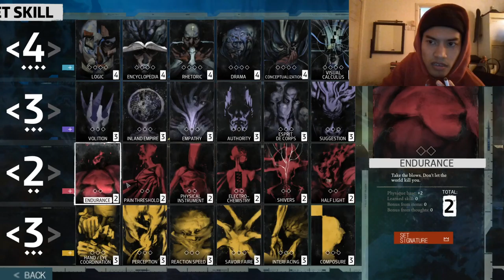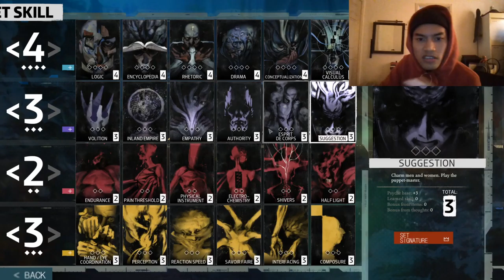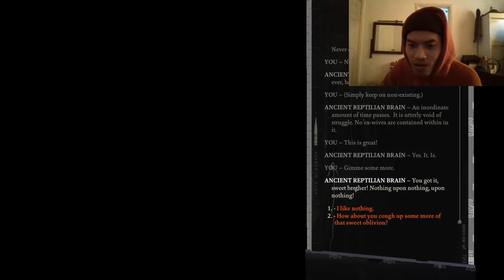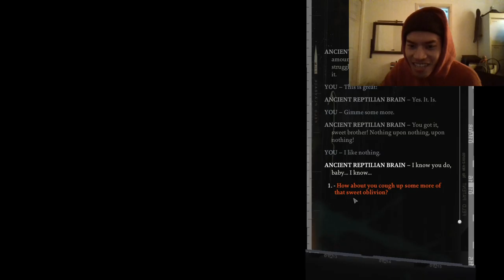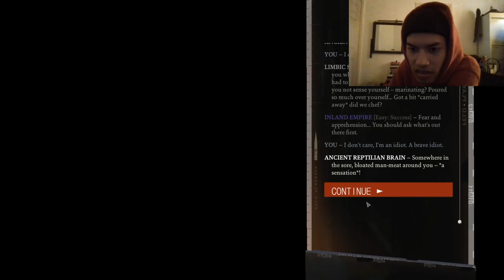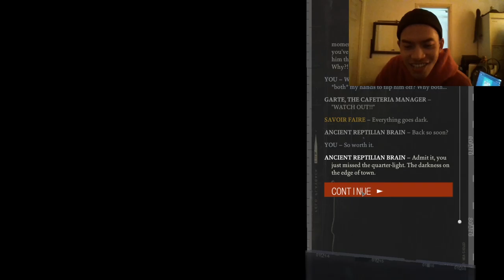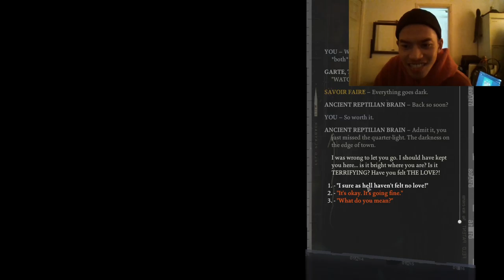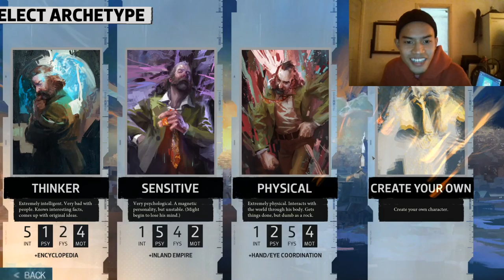Disco Elysium Game play Part 1